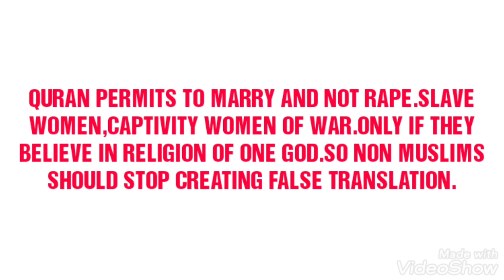QURAN. SURAH 33. AYAT 50.